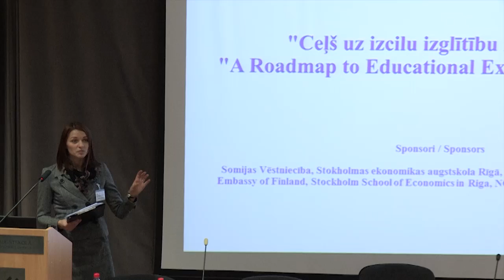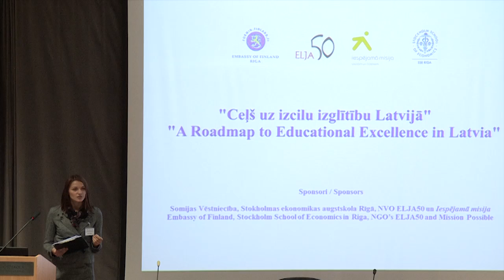Seminārs: Jaunas skolotājas pirmās pārdomas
Jaunās skolotājas Rasma Lielmanes skatījums uz izglītības procesu, strādājot skolā. Uzstāšanās no semināra "Ceļš uz izcilu izglītību Latvijā" Rīgas Ekonomikas augstskolā 2012. gada 3. martā.

Operators Edmunds Mickus.